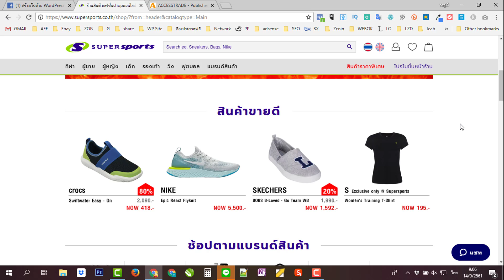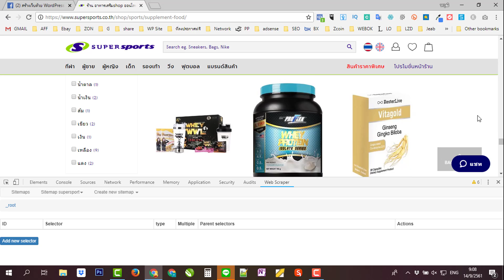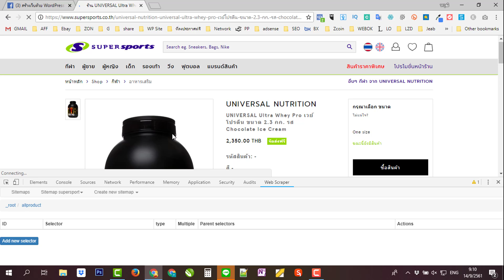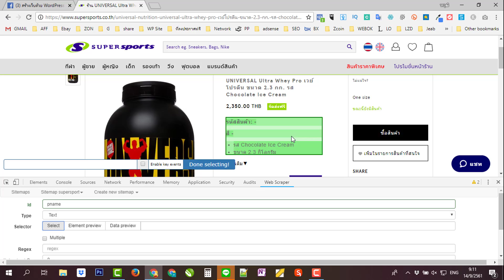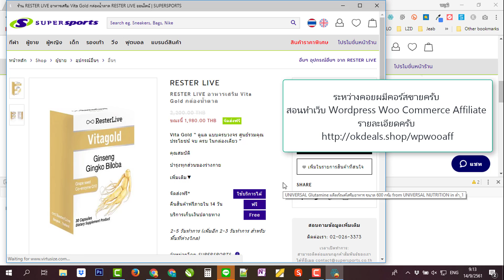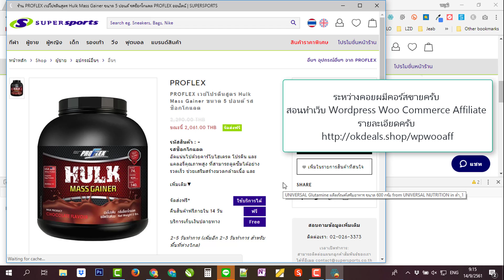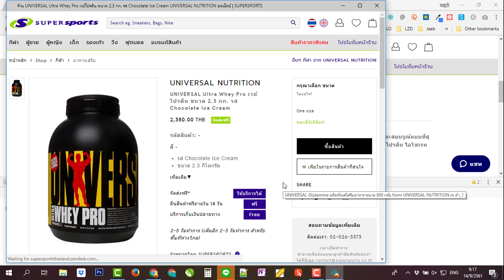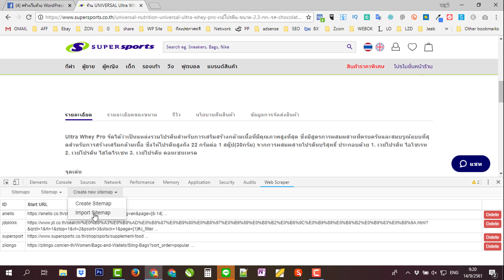การเก็บข้อมูล และการใช้งาน webscaper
เรียนสร้างเว็บไซต์ ฟรี การเก็บข้อมูล และการใช้งาน webscaper

วีดีโอสอนทำเว็บด้วย Wordpress Woocommerce
เอาไปใช้ทำเว็บบริษัท หรือว่าเว็บขายของได้เลย

ต้องการทำเว็บเป็น ติดตามช่องได้นะครับ หรือว่าเป็นผู้สนับสนุน ผมก็มีคอร์สออนไลน์ ที่ทำไว้ ให้ด้วยครับเป็นการขอบคุณที่สนับสนุนครับ

คอร์ส wordpress ที่ผมสอน สามารถทำได้ตั้งแต่ คนที่ไม่เคยทำเว็บมาก่อนก็ทำได้ครับ และแต่ละคอร์ส ก็เป็นจบในตอนทำเว็บนั้นๆ ได้เลย เลือกตามต้องการ และเรียนได้เลยครับ

หรือต้องการอุดหนุนคอร์สเรียน สามารถสอบถามได้ครับ หรือเลือกซื้อได้ที่
⭐คอร์สออนไลน์⭐

หรือเครื่อง NOTEBOOK Gamming
ให้ส่ง LOGO ชื่อบริษัท และเบอร์ มานะครับ
ไม่ผิดกฏหมายลงได้หมด
ผมจะลงเป็นผู้สนับสนุนให้ ^^